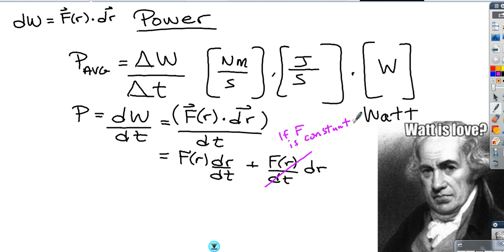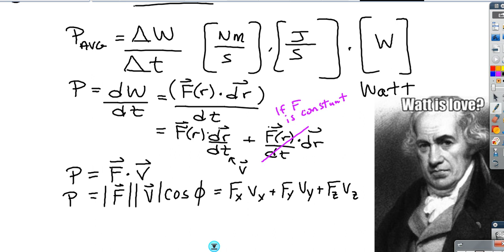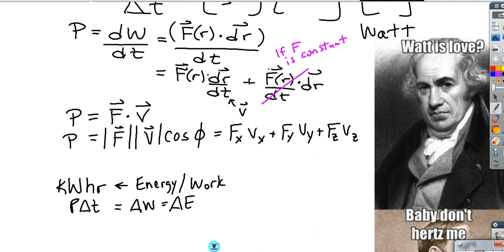Work and Energy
For my AP Physics class.